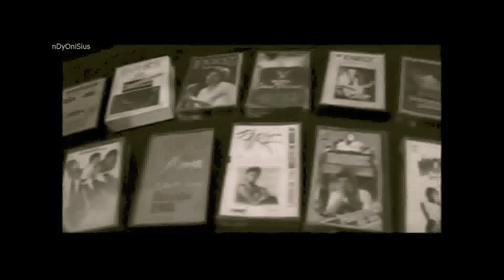Fariz Rustam Munaf - Cinta Kian Menepi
Secerah senyummu di pagi hari ini
Seriang kicau burung-burung bernyanyi